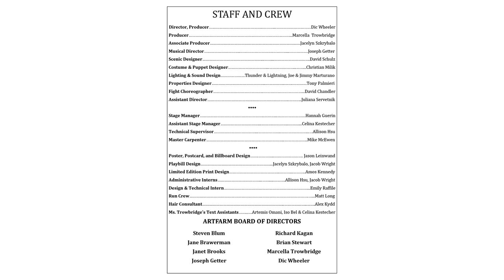Artfarm - Shakespeare in the Grove 2017 - Hamlet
July 12-16 & 19-23rd